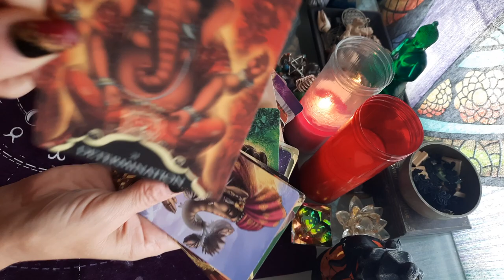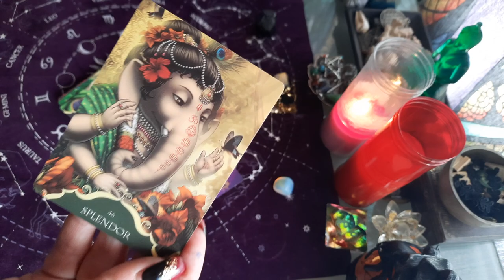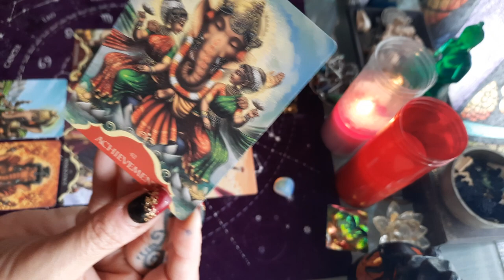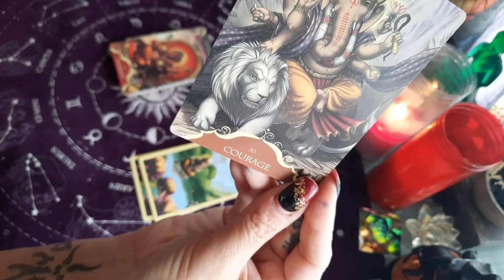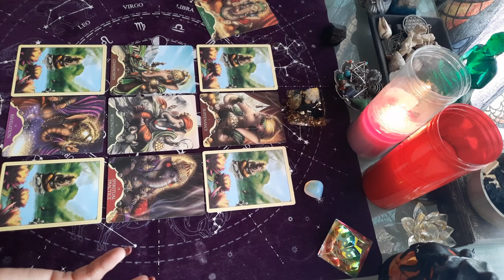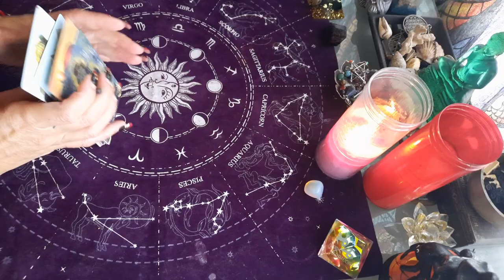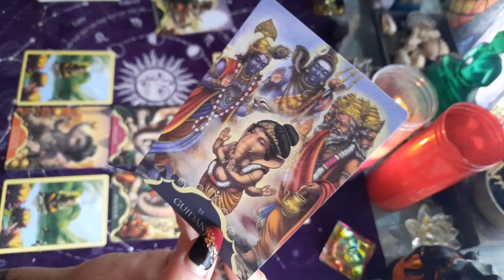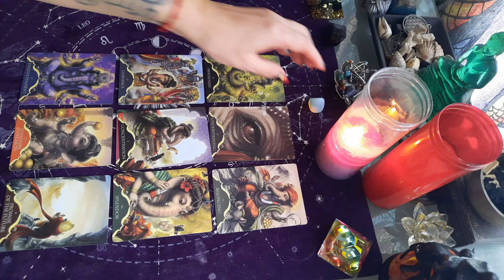VAS-TU REALISER TON RÊVE ?tirage à 3 choix ! 🌟🌟🌟👼 oracle de GANESH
VAS TU REALISER TON RÊVE ?tirage à 3 choix ! 🌟🌟🌟👼👼

Oracle de Ganesh
guidance a choix , TIREZ UN TAS

taroscope général